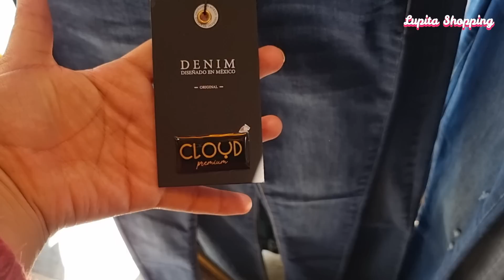😍ROPA PREMIUM COMO EN INTERNET MAS ECONOMICO 😍 Diseños exclusivos y con tallas 😍en TEPITO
🔔DIRECCION🔔Tienda "Morgana y Macrina"
Calle Aztecas No.6 y frente No.12 entre calle Costa Rica,  enfrente a Plaza Charly,  Centro, Cuauhtémoc, 06000 Ciudad de México, CDMX
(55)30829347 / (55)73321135